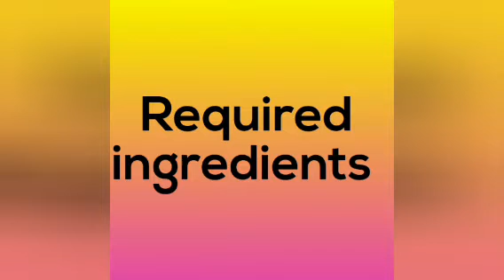Coconut chutney /Chammanthi/A tasty chutney for rice.